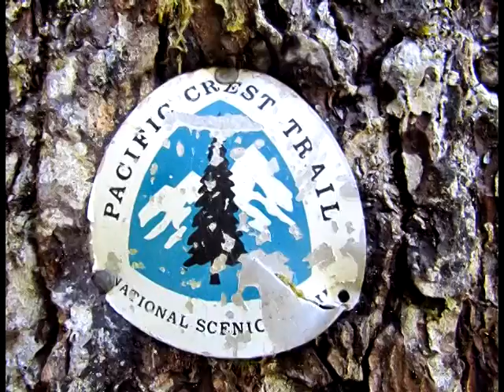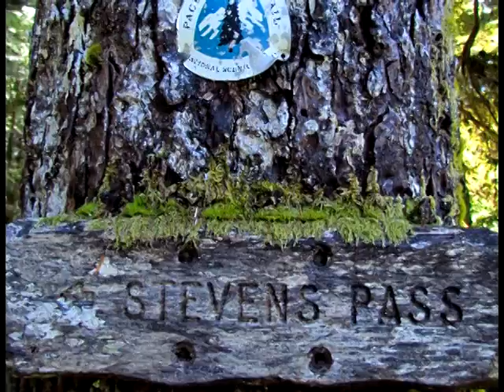Ron Ulrich- Hiking 26.mpg